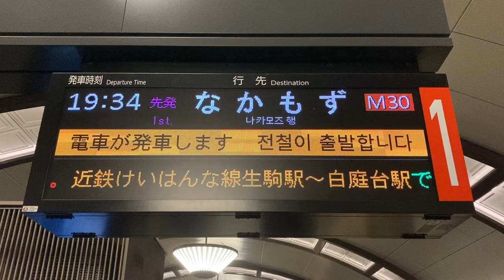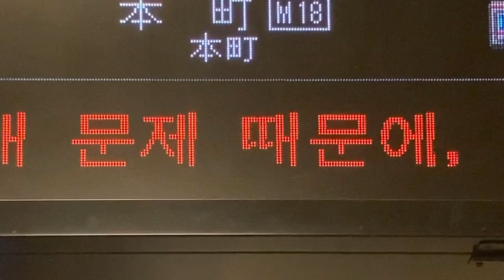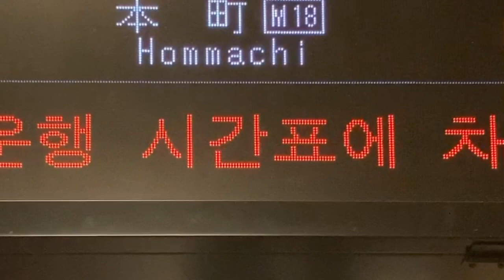【カルチ角ゴシック体22x22 スクロールフォント確認用】Osaka Metro御堂筋線 心斎橋駅 発車標(LED電光掲示板) 運行情報スクロール表示 生駒～白庭台駅線路内トラブル2024/06/29